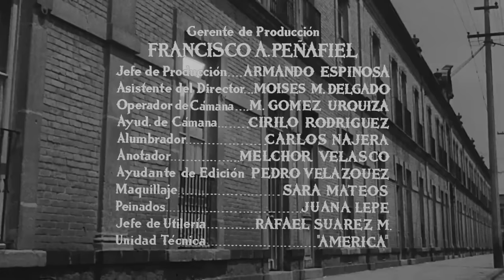Inmaculada (1950) | Tele N | Película Completa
Una mujer cuya hija está a punto de lanzar su vida por el bien de un canalla. La mujer lleva a su hija a un lado y le implora a no hacer tan desastroso un error. Para reforzar su argumento, que relata la historia de su propia caída en desgracia.

Actores
Carlos Moctezuma, Eduardo Noriega, Rosario Granados

Director
Julio Bracho